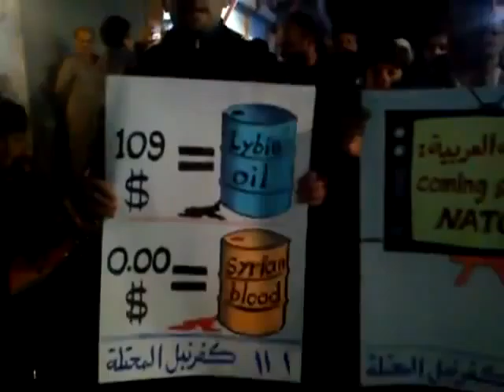إدلب - كفرنبل || مسائية ردا على المبادرة العربية 1-11 جـ1